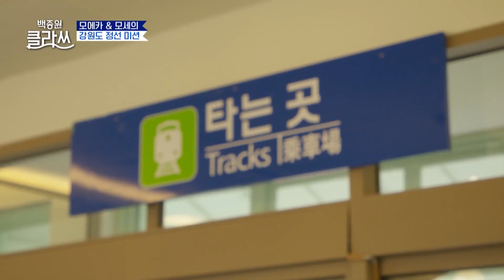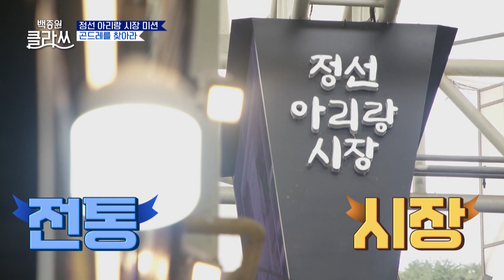Master told me to get the Korean thistle. [Paik Jong-won Class : EP.45-2] | KBS WORLD TV 220711